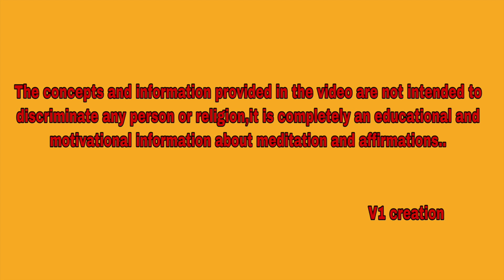#123#కోటీశ్వరుడు కావాలని డిమాండ్ చేయడం ok విశ్వం తో ఆటలు ఆడటం వలన నష్టం నీకే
For calls, appointments, and meditation classes online contact my office 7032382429.

1. To join the WhatsApp group take the membership by joining the channel @199/month.
2. To make weekly calls directly with madam take the membership by joining @599/month.
3. To join the weekly money meditation classes take th  e membership by joining @1999/month.